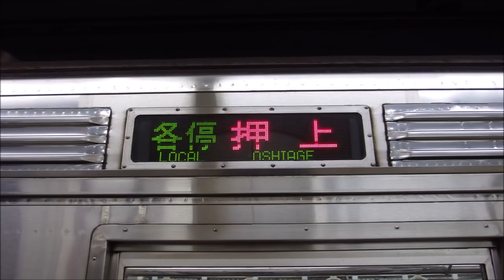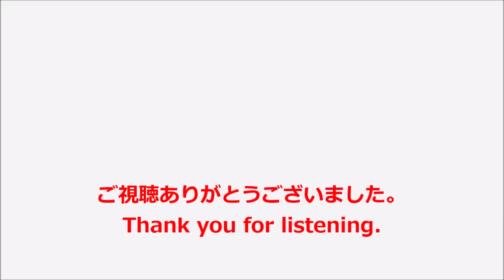【走行音】東急8500系〈各停〉中央林間→大手町 (2018.1)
半蔵門線直通、各駅停車　押上行です。長津田で、車両交換を行います。
◆モーターは、長津田までの車両は東洋製、長津田からの車両は日立製だと思われます。